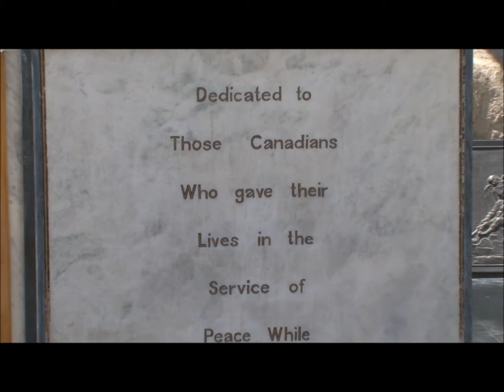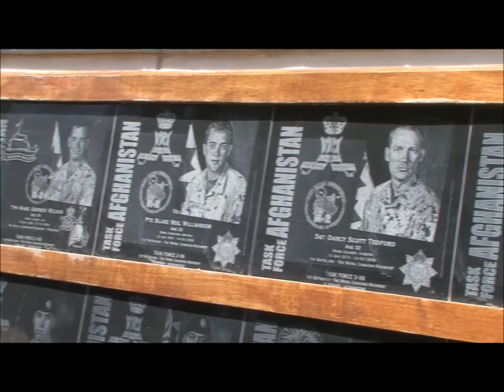Fallen Canadian Soldiers Tribute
Song-I want you to live
By-George Canyon